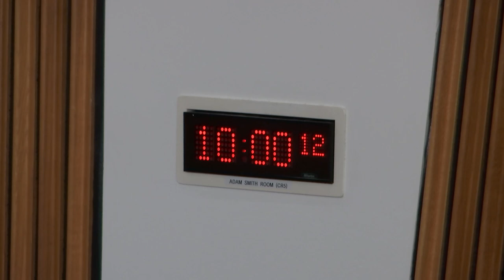Delegated Powers and Law Reform Committee - 6 November 2018